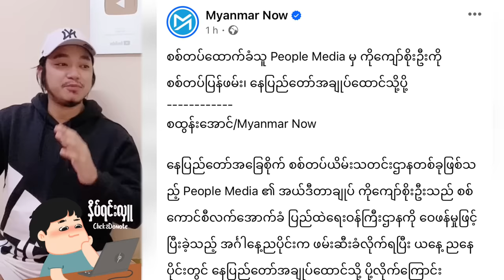Kyaw Myo Min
NCVCMNVBXHJVGBGSDMNBFHJDHJKD,NBF